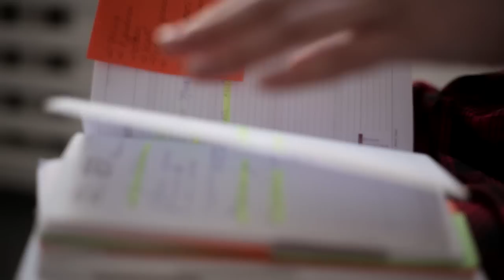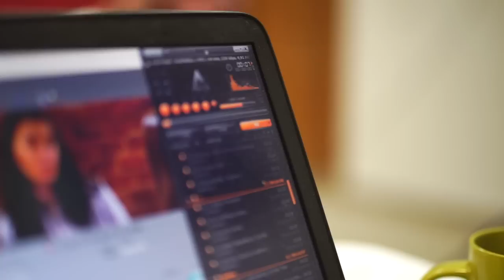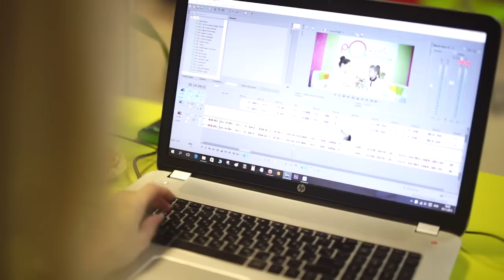Колектив продакшн студії "Рожеві окуляри" - Софія Баран (сюжет до програми)